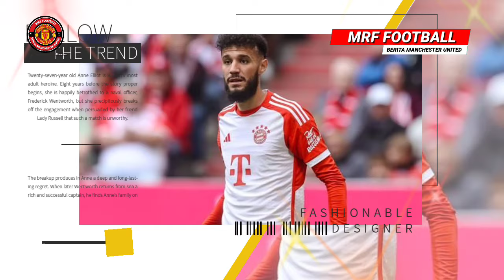SERIUSAN❗ETH GAK TARGET 4 BESAR😱FOFANA BERALIH KE MU😎MAGUIRE KE CHELSEA✅MARCOS ALONSO OTW MU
1. Chelsea Butuh Pengganti Thiago Silva? Harry Maguire Cocok Banget Tuh!
2. AC Milan Lemot, Youssouf Fofana Beralih ke MU?
3. Sergio Reguilon Digosipkan CLBK dengan MU, Begini Kata Fabrizio Romano
4. Seriusan? Erik Ten Hag Tidak Ditarget Bawa MU Finish 4 Besar di Musim 2024/2025
5. Agen Indikasikan Sofyan Amrabat Bakal Balik ke MU
6. Cari Bek Kiri, MU Bakal Rekrut Eks Chelsea Ini?
7. Diincara MU, Bek Bayern Munchen Ini Melipir ke Klub EPL Lain
8. Ivan Toney Diincar Manchester United, Gaji Dan Harga Jadi Penghalang
9. Fabrizio Romano Konfirmasi Perubahan dalam Saga Transfer Xavi Simons, Gagal ke Manchester United?
10. 4 Klub Minati Sancho termasuk PSG